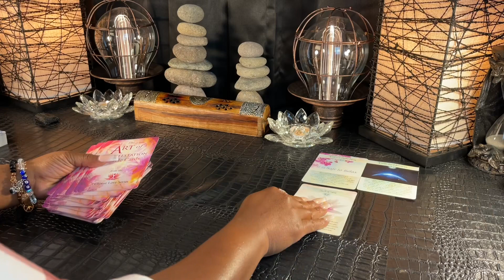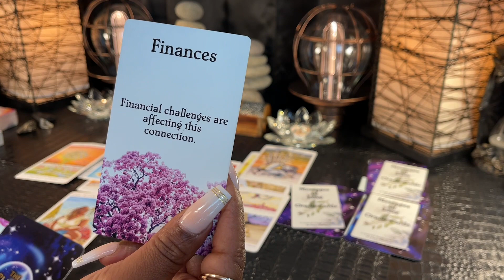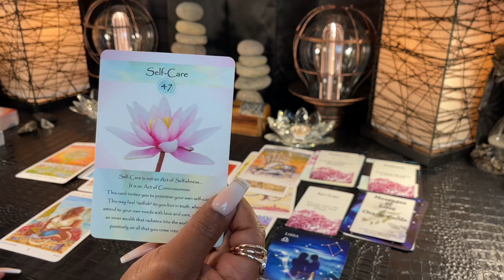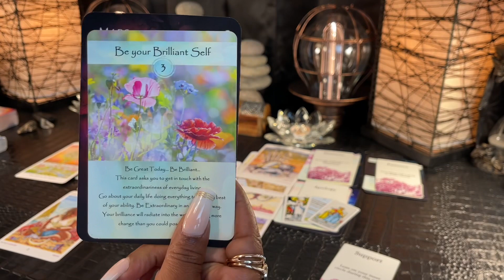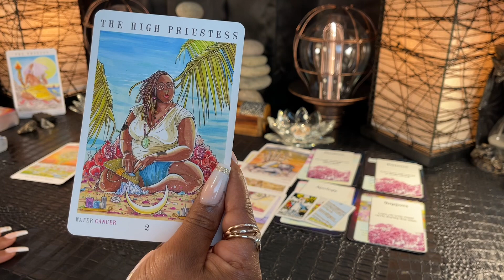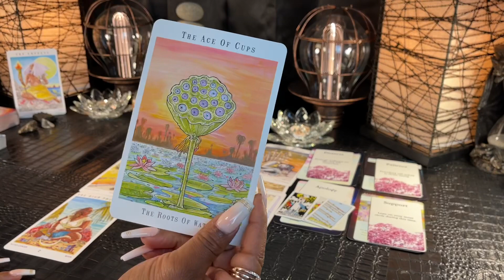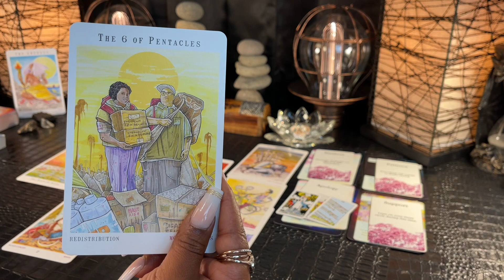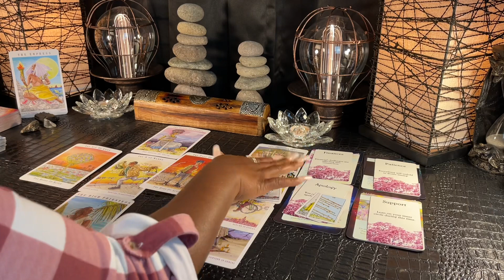AQUARIUS - "This Reading Really Touched My Heart I Think You Should Know This" JUNE 8-14 TAROT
AQUARIUS - JUNE 8-14 | Weekly Tarot Reading

Love & Light 💜✨